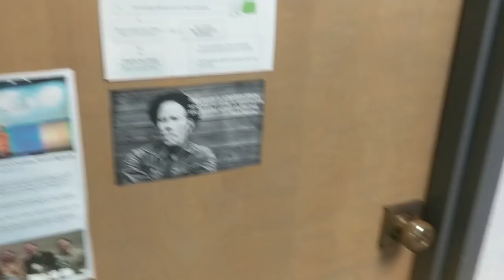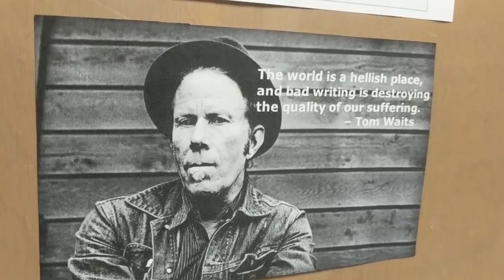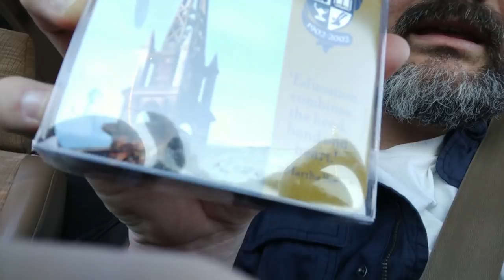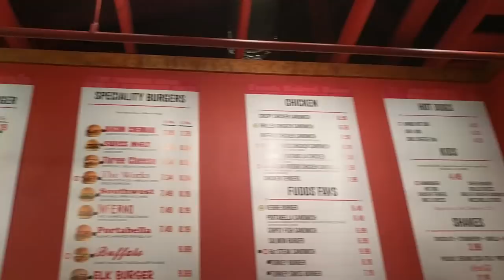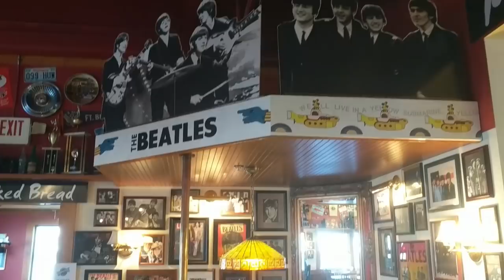Road Vlog: Berry College and Burgers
Today I take my vlog on the road for the first time. Join me as I visit Berry College to test out the virtual reality bloodstream game I've been working on. I find a Hogwarts style building, see some creepy medical training dolls, eat some burgers, and enjoy the road. There's even a story in here somewhere about Henry Ford and Martha Berry.